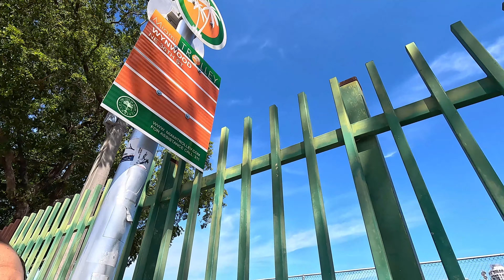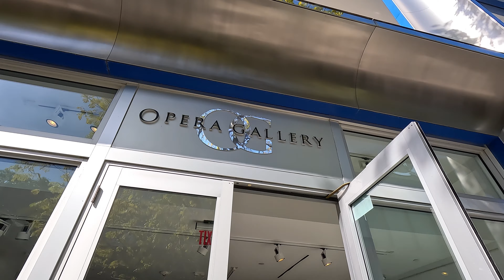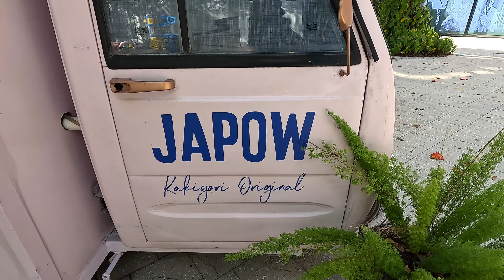AQUÍ COMPRAN LOS RICOS DE MIAMI FLORIDA 🔖💰💳💹 - RODANDO CON RAMYEM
En este video te mostramos donde compran los RICOS DE MIAMI. Te presentamos una de las más famosas y costosas zonas de MIAMI FLORIDA,  la acaudalada zona de MIAMI DESIGN DISTRIC.

Sucede que durante nuestro viaje estaba iniciando el SPRING BREAK MIAMI 2023 donde miles y miles de jóvenes de todo Estados Unidos, aprovechan las vacaciones de primavera para viajar y vacacionar en MIAMI. Los AirBnb de Miami y los hoteles de Florida tienden a abarrotarse. También, durante los días que grabamos la Lista de videos en Miami (Que por cierto, si aún no la haz visto, te invitamos a entrar a nuestro canal y verla completita, veras toda nuestra experiencia en esta bella ciudad) se estuvo realizando el WORLD BASEBALL CLASSIC 2023 ó mejor conocido en español como CLÁSICO MUNDIAL DE BÉISBOL 2023, al que también fuimos y grabamos unos cuantos videos para ti. Y este amontonamiento de gente en la zona de MIAMI BEACH hizo que nos alejáramos un poco y conocer las zonas menos congestionadas. La experiencia fue inigualable y bien, pero bien calurosa.

Este paseo por la zona de Miami Design District lo hicimos a pies. Sin embargo, recorrimos una parte en vehículo desde nuestro AirBnb en la Pequeña Habana, y lo parqueamos en Wynwood en una zona segura pero distante al punto al cual queríamos llegar. ¡GRAVE ERROR! ¡Miami es inmenso! ¡Y las cuadras miden como 50km! Si tienes la oportunidad acércate a un RENT A CAR MIAMI y cotiza alguna opción, ¡Y por nada del mundo camines disque para conocer! ¡Jamás! Bueno... Es bueno caminar... se aprecia muchísimo mejor la ciudad y sus rincones, pero no te alejes tanto de tu vehículo rentado.

Tambien, es importante que sepas que la ciudad de Miami ofrece un servicio de transporte bastante completo, buses, metrorail, trolley y más. Algunos de estos ofrecen servicio de TRANSPORTE GRATIS. Que es muy beneficioso para cuando vas de turista a una ciudad tan costosa como lo es Miami.

Sin más, esperamos que disfrutes mucho de este video, tanto como lo hacemos nosotros al crearlo.

Déjanos un comentario que te pareció el video. Y regalanos un ME GUSTA, no te cuesta nada :(

Te lo agradecemos un montón! Un Abrazo! Sigue Rodando Con Ramyem!